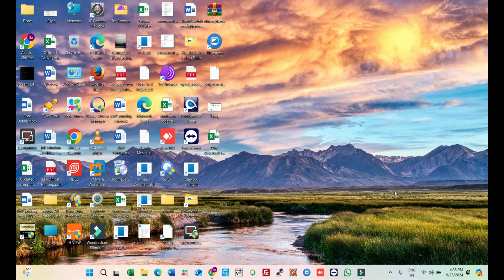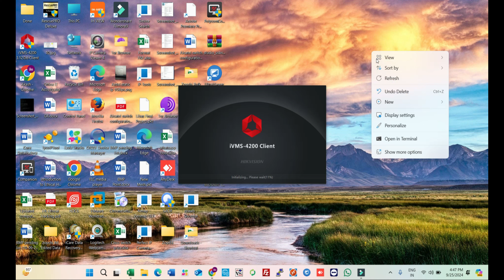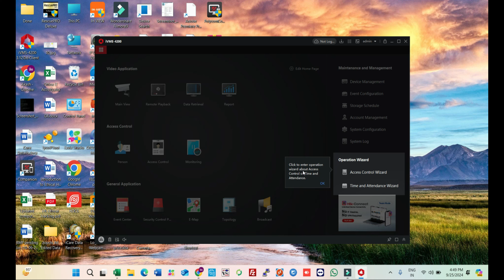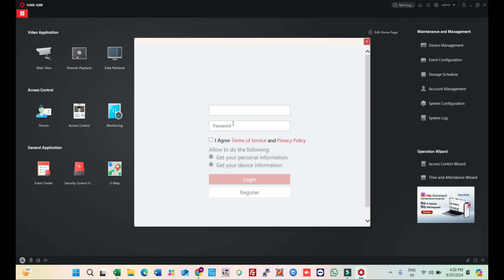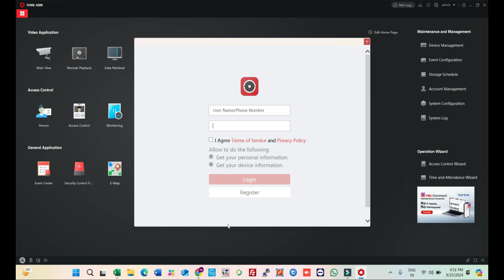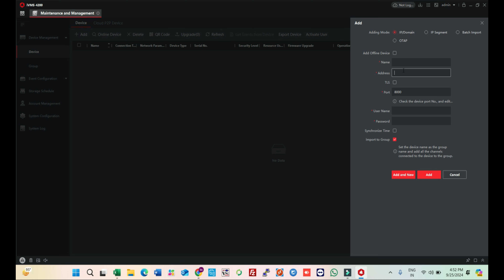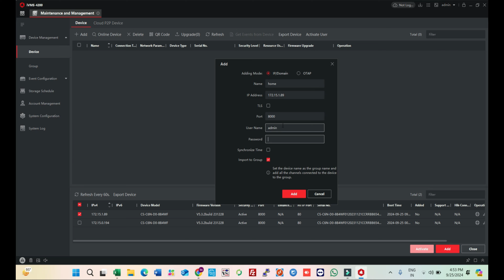Hikvision IVMS-4200 Full Setup | IVMS-4200 Installation Configuration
under₹10000PC
#₹5000gamingPC_freefire
pre-builtPC
or Even Graphic Card.

Learn how to do a full setup and installation configuration of the Hikvision IVMS 4200 software in this easy-to-follow tutorial. Perfect for beginners!

Best AI video editing software
Edimakor tutorial
Best auto caption generator
Auto caption Kaise lagaye
AI video Kaise banaye
how to make videos with AI
how to edit videos with AI
AI video editor
Hitpaw Edimakor tutorial
Sonuji technical
hitpaw video maker